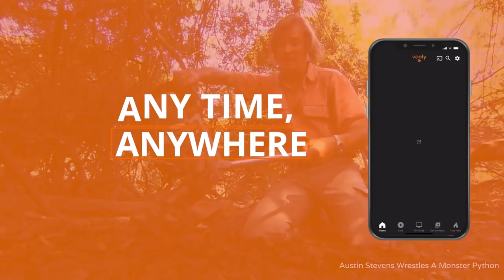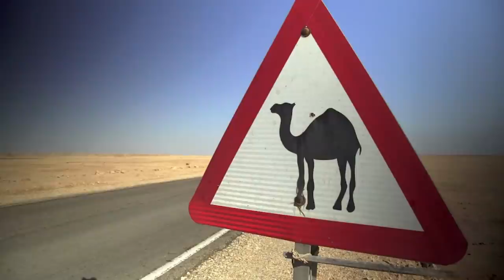Ancient Secrets of The Egyptian Desert | Eternal Egypt | TRACKS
Egypt continues to unveil unknown buried treasures three centuries after the initial discovery, and its limitless stories continue to exist.

In this modern context, what has become of the river, the source of the Egyptians' livelihood for thousands of years? What does death mean today? What strength does eternity still have in the minds of its inhabitants? And what can be found in the arid desert?

Combining geography, civilization and archaeology, this series unveils the most spectacular places in Egypt, and takes us to meet those who continue to maintain the legends. A dreamlike journey through four powerful and mysterious symbols around which the identity of Egyptian civilization was built: Death, Eternity, the Desert and the Nile.